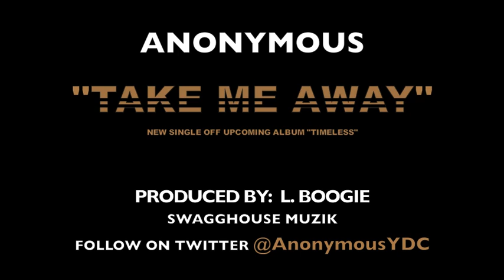Anonymous "Take Me Away"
First Single off Anonymous' upcoming album "Timeless" Produced by: L.Boogie